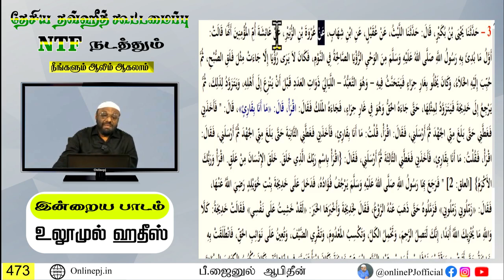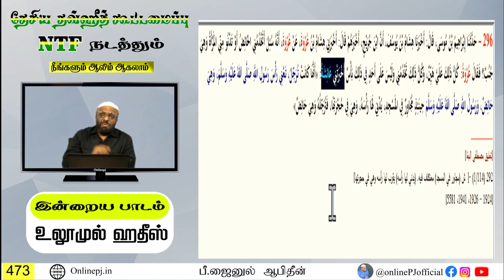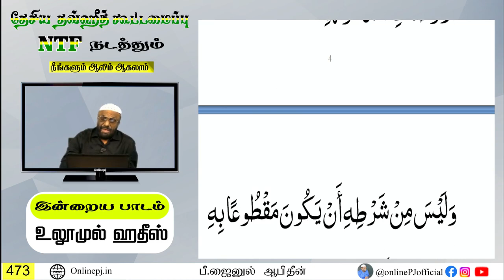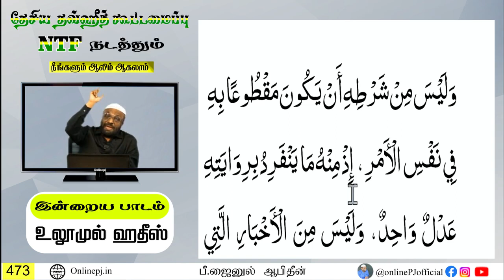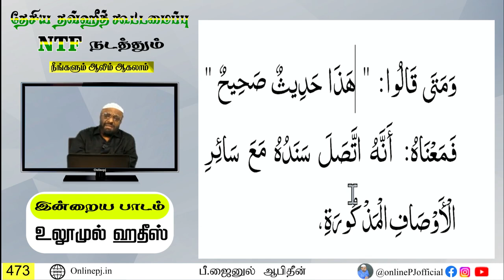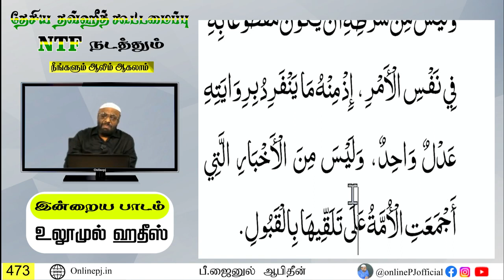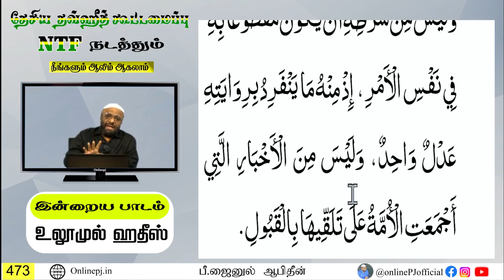🔴 நீங்களும் ஆலிம் ஆகலாம் - பாகம்-473 | நேரலை | 11/09/2023 | Live On Online PJ